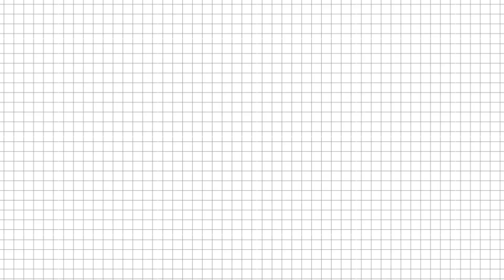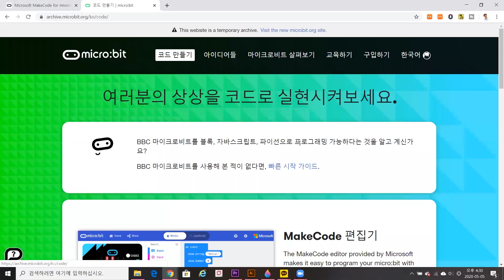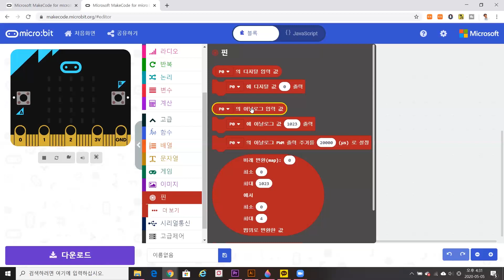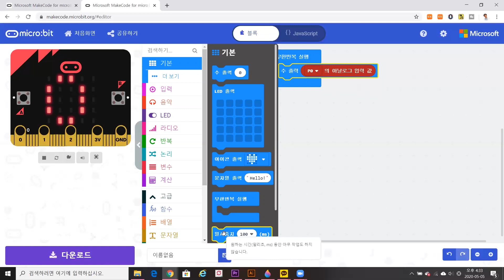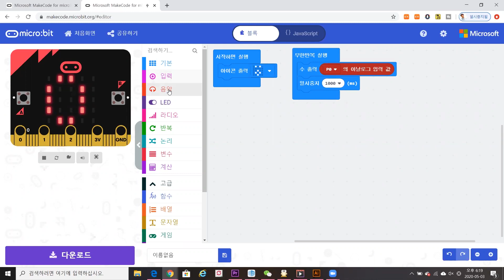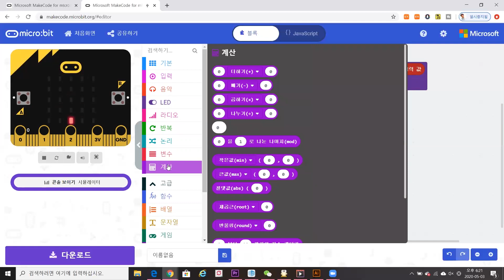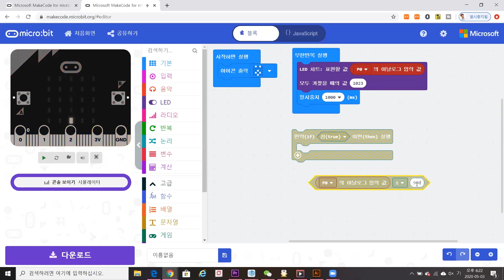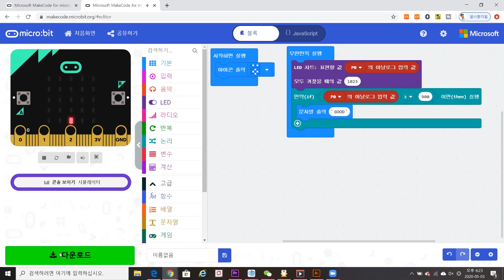[일렉트론영웅전 2_구조의신호 ] 응용실험 3 폐활량 측정기 만들기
달리기나 수영 같은 유산소 운동을 하다가 숨이 헉헉 찼던 경험을 한 번쯤 해 보았을 거예요.

이렇게 공기를 한 번 들이마실 때 최대로 들이마셨다가 내쉬는 양을'폐활량'이라고 해요. 폐활량이 큰

사람은 운동할 때 쉽게 숨이 차지 않아요. 모터를 사용해서 폐활량을 측정하는 장치를 만들어 볼까요?